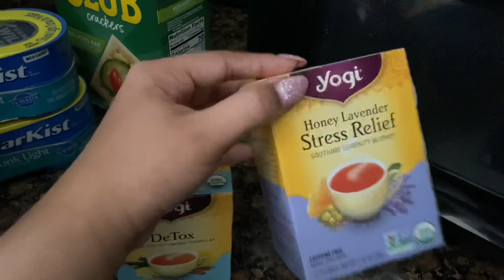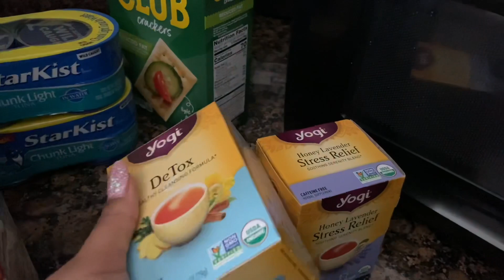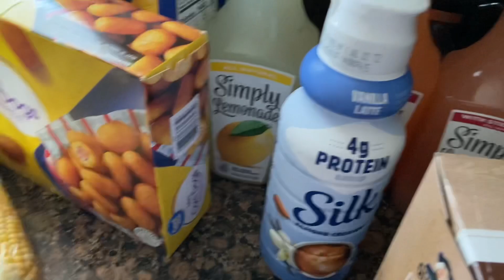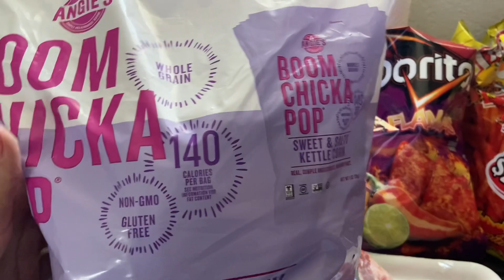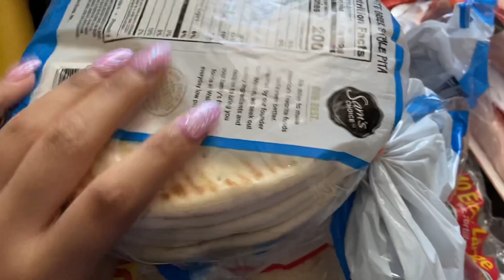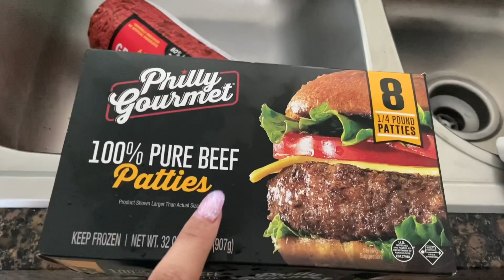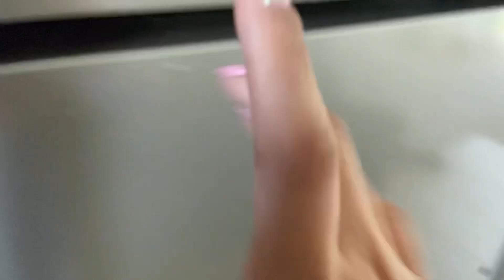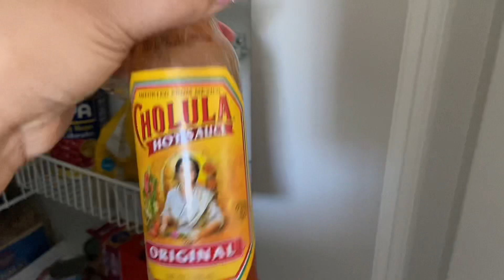Grocery Haul! $344 | 2022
FETCH REWARDS CODE- KY2Q4

Have you signed up with Rakuten yet? It’s the best site for earning Cash Back. Get a $30 bonus when you sign up with my invite link and spend $30. It’s free!